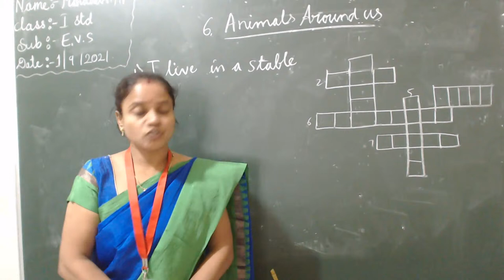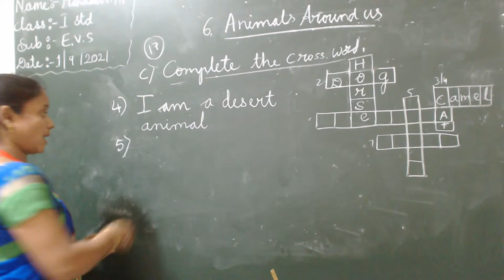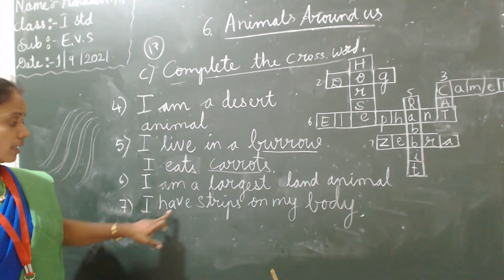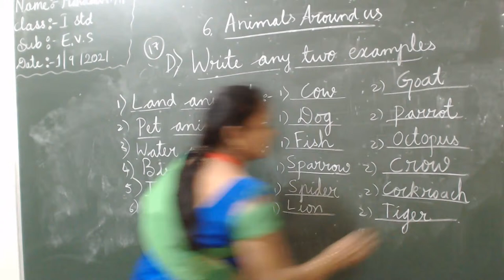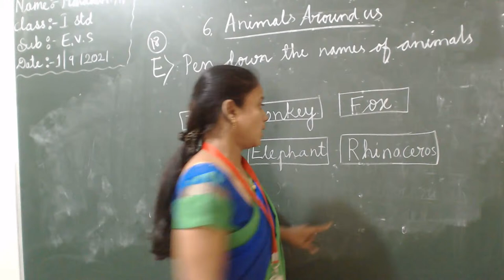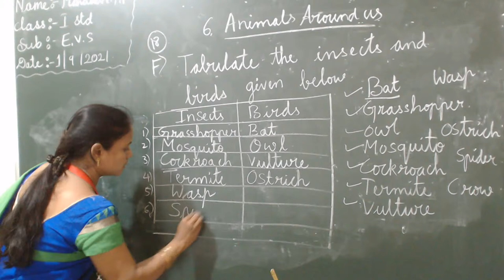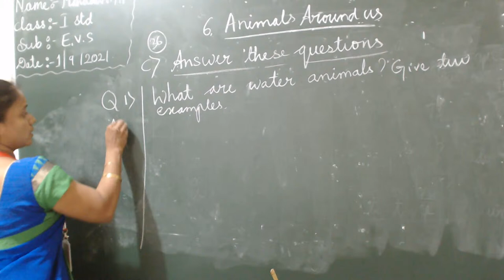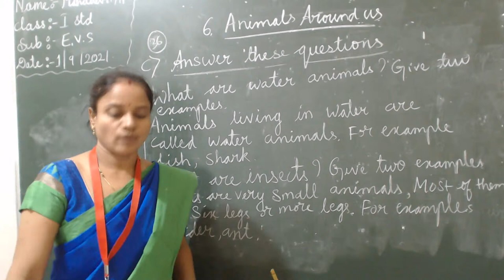Mahadevi Y P (Class: I Sub: E V S ) 1/09/2021